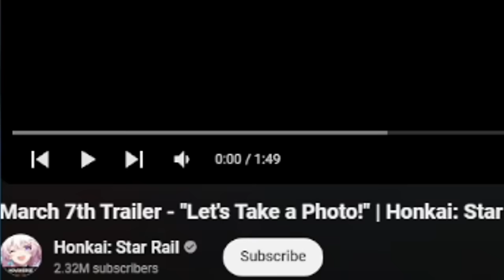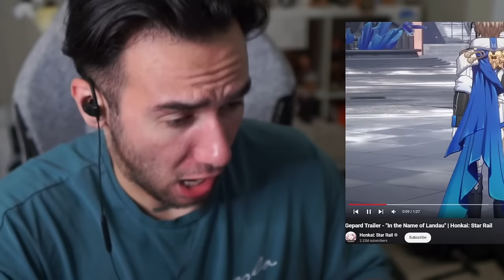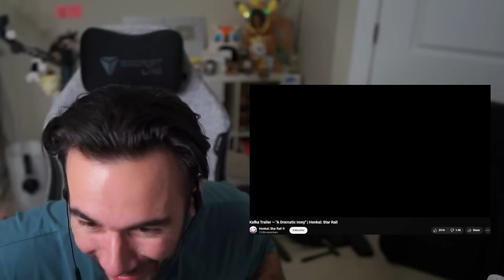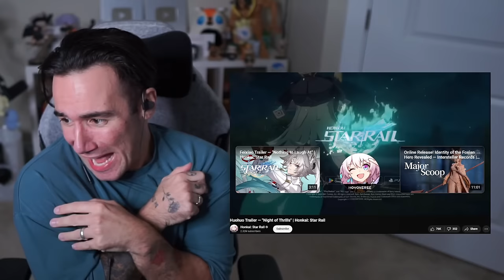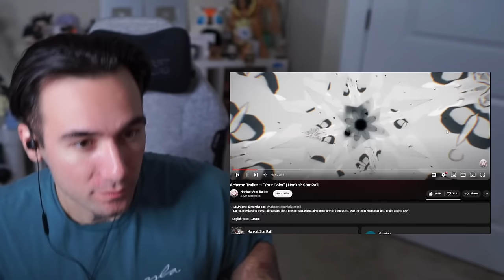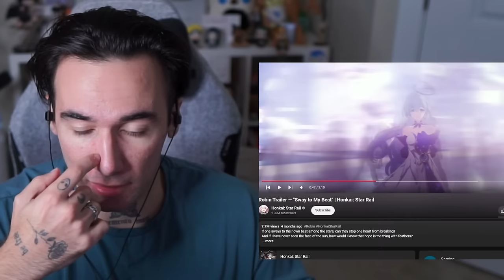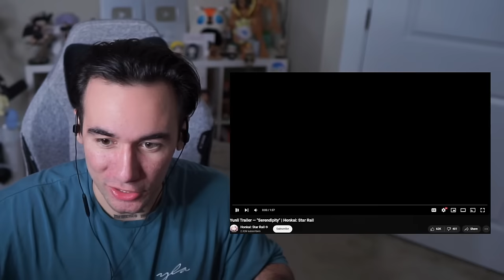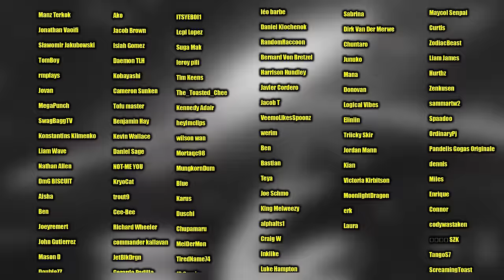I Watched EVERY Honkai: Star Rail Character Trailer (IM IN LOVE)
00:00 - intro
00:31 - March 7
03:12 - Serval
05:11 - Bailu
07:42 - Yanqing
09:24 - Himeko
11:12 - Gepard
12:39 - Seele
14:33 - Jing Yuan
17:17 - Silver Wolf
19:11 - Luocha
21:11 - Blade
23:52 - Kafka
26:56 - Dan Heng
29:10 - Fu Xuan
31:15 - Jingliu
33:46 - Topaz & Numby
36:39 - Huohuo
39:36 - Argenti
42:17 - Ruan Mei
44:36 - Dr Ratio
46:50 - Black Swan
49:32 - Sparkle
54:02 - Acheron
57:54 - Aventurine
1:01:37 - Robin
1:04:58 - Boothill
1:08:13 - Firefly
1:12:26 - Jade
1:15:51 - Yunli
1:18:47 - Jiaoqiu
1:21:45 - Feixiao